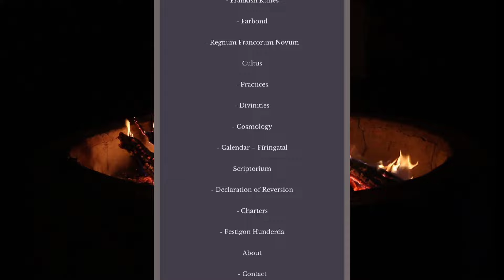Fränkische Mythologie Teil 1 - Wintermond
Die antiken Franken waren Heiden, bevor ihr Fürst Chlodwig I. das Christentum annahm. Wie könnte eine heidnische,  fränkische Sagenwelt ausgesehen haben? Der neugermanische Verein Thia Frankisk Aldsido aus Amerika hat eine Antwort darauf.
Ihre Farhalon genannte Überlieferung orientiert sich am althochdeutschen Kalenderjahr und hat eine mythische Erzählung pro Monat. Eine solche Erzählung über die vorzeitlichen Ereignisse habe ich für euch ins Deutsche übersetzt und vertont - sie behandelt die Taten des Urgottes Tiwisco seines Sohnes Manno.
Der Wintarmanoth (Wintermond, Wintermonat) entspricht dem heutigen Januar und begann an dessen Vollmond.
Die Geschichte findet ihr im Original auf Englisch im Buch "The Companion: A Guidebook to Worship in Thia Frankisk Aldsido" von Ingruoar Siniskalk, Seite 129 (PDF Version frei verfügbar):

Ich bin kein Mitglied der Thia Frankisk Aldsido (TFA). Daher gilt: unbezahlte Werbung.